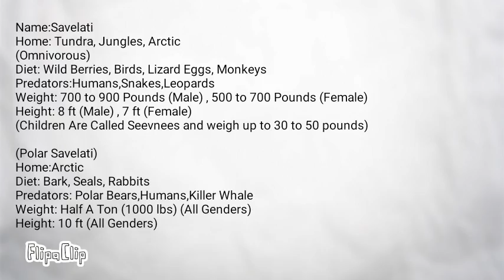My Own Species!!!! (Savelati)